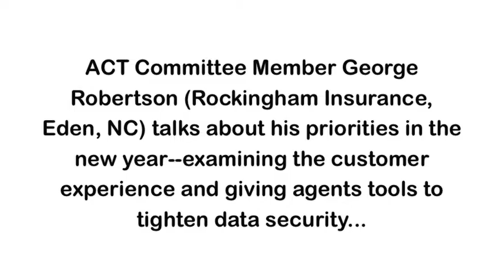ACT Interview: George Robertson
ACT Committee Member George Robertson (Rockingham Insurance, Eden, NC) talks about his priorities in the new year--examining the customer experience and giving agents tools to tighten data security...